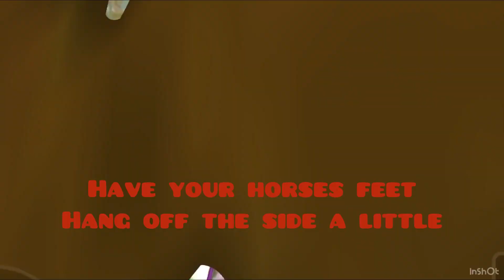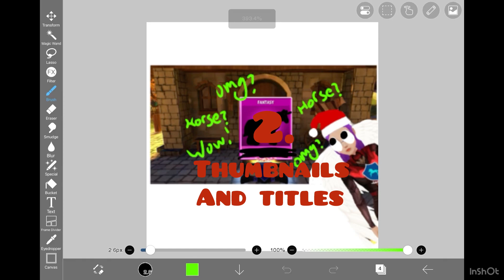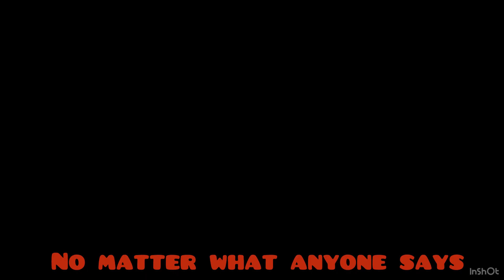Tips & Tricks for Horse Riding Tales YouTubers! || Legendary Fliers HRT